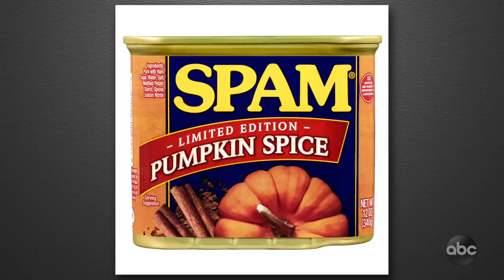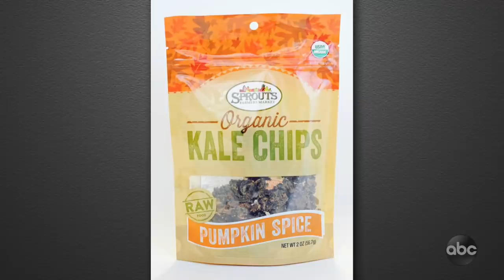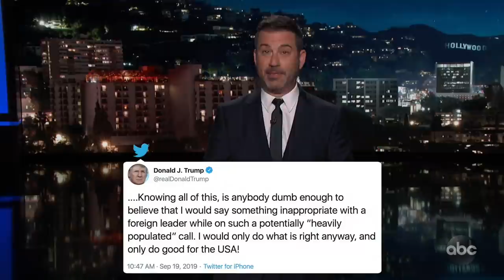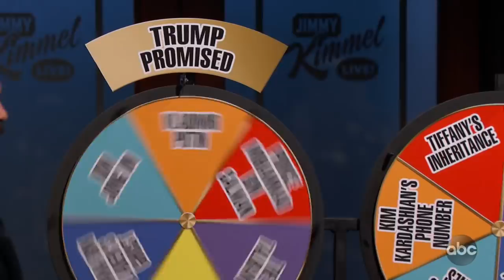Trump's Promise to Foreign Leader Exposed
California is the Pumpkin Spice Capital of the United States, Trump leaves here with money hanging out of his pocket, a whistleblower in the intelligence community claims that Trump made a promise to a foreign leader, and Melania's ribbon cutting ceremony doesn't go as planned.